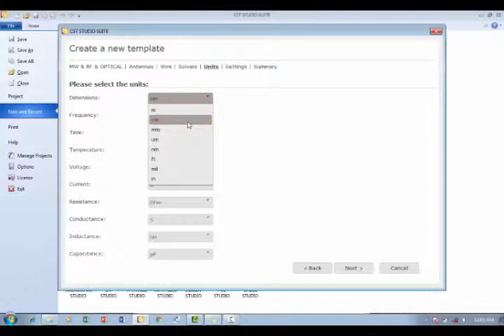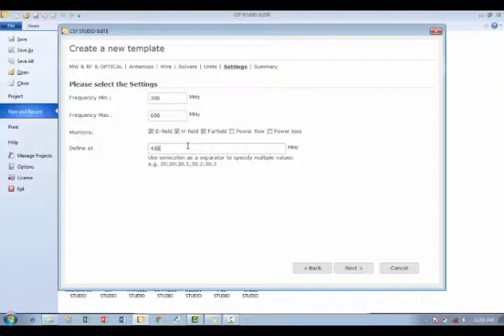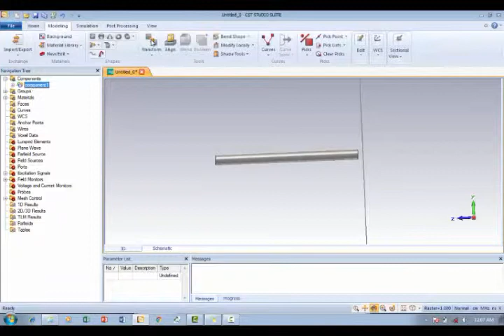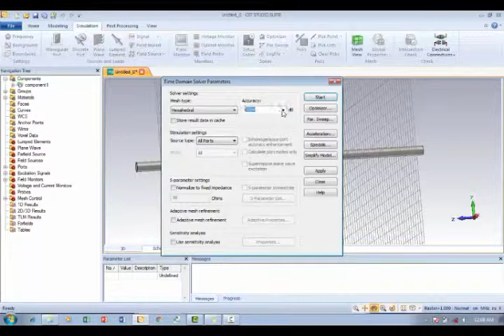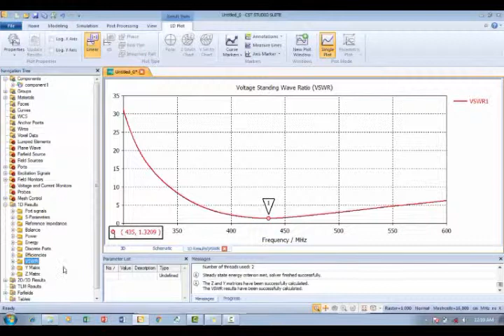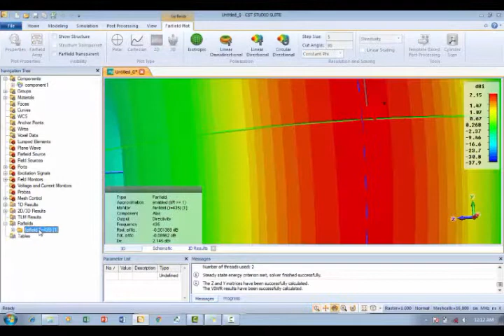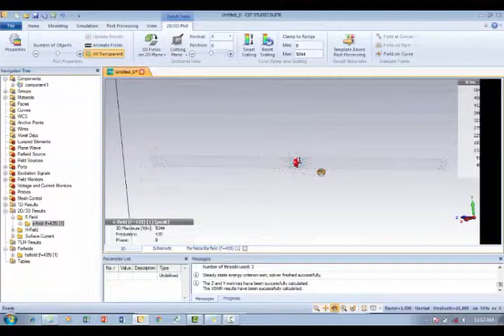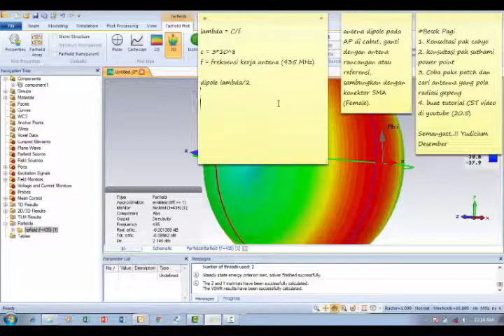how to design dipole antenna in 435 MHZ full tutorial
Design Antenna Dipole (435 MHz) with CST STUDIO SUITE 2014

vhf antenna design calculator

vhf uhf antenna design pdf

dipole antenna length chart

folded dipole antenna calculator

vhf dipole antenna design

stacked dipole antenna calculator

how to make a dipole antenna

stacked dipole antenna design

homemade 2.4 ghz omni antenna

2.4 ghz antenna diy

wifi dipole antenna design

diy wifi antenna

outdoor wifi antenna

2.4 ghz drone antenna

long range wifi antenna

diy dual band wifi antenna